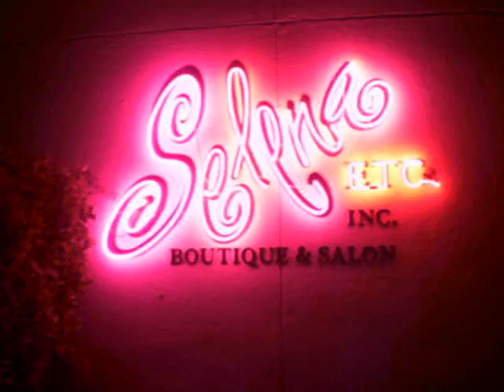Selena Ect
Short video of Selena Ect store in Corpus Christi TX...cool neon sign...